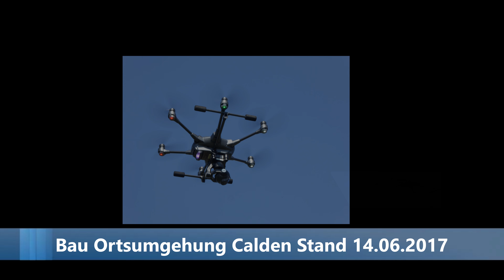Teil 2 Bauarbeiten Ortsumgehung Calden Stand 14.06.17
das 2. Video zu dem Stand der Bauarbeiten an der Ortsumgehung Calden

Break the Ice - Jingle Punks